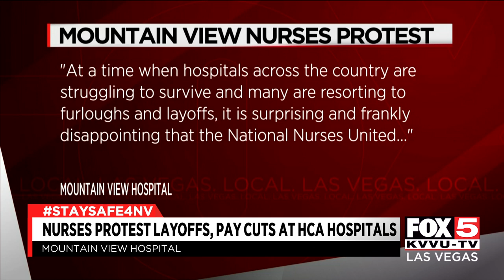Las Vegas nurses protest layoffs and pay cuts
Mountain View Hospital nurses protest layoffs and pay cuts